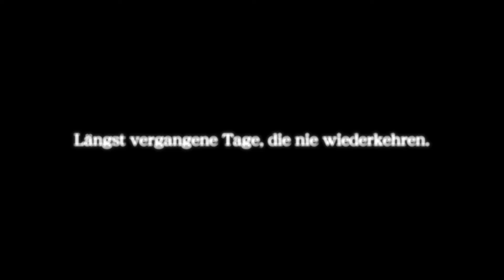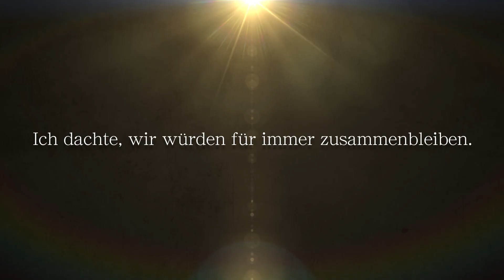Sword Art Online: Alicization Lycoris - Announcement Trailer | PS4